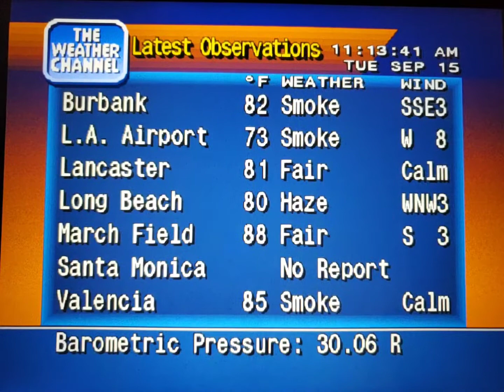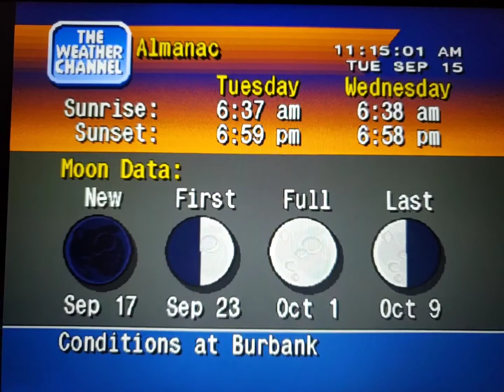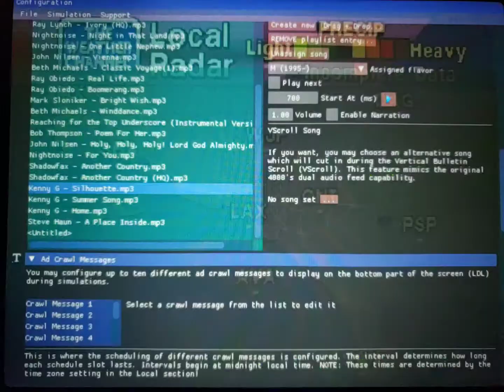WeatherStar 4000 Simulator Sept. 15, 2020(14)